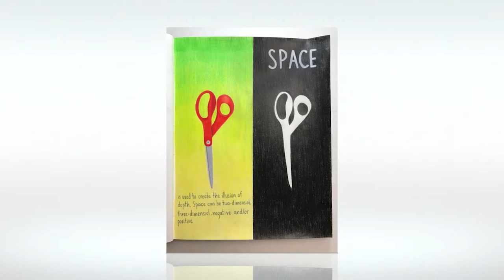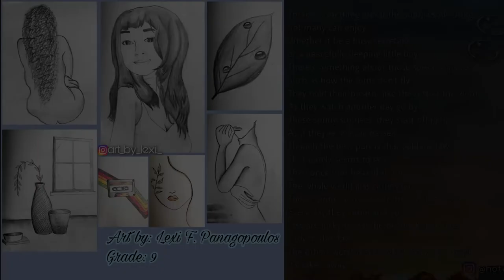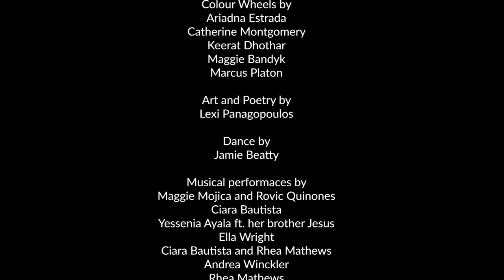Cardinal Léger Coffee House - From Home Edition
Cardinal Léger's second semester Coffee House.

Stay safe and enjoy the talents of the Léger arts community. In keeping with the spirit of giving and in place of funds usually donated on behalf of the annual talent show, the Léger administration has made a donation to the Knights Table.